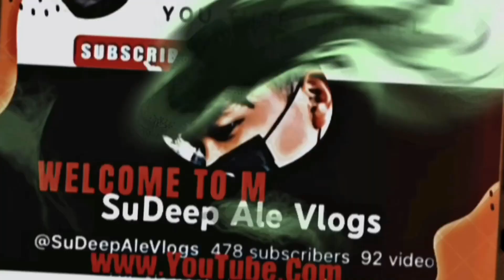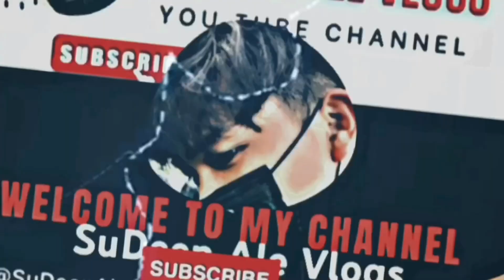Lakhey Dance 💃 Part.1 Video ( KTM Valley )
Namaste saboii Mero mitra haru 🙏🙏

Love you all my supporters ❤️❤️